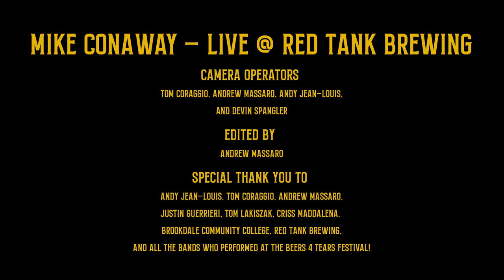Mike Conaway - Loop Pedal Show - Live @ Red Tank Brewery - Beers 4 Tears Festival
First video in the Beers 4 Tears Festival is a loop pedal performance by Mike Conaway.